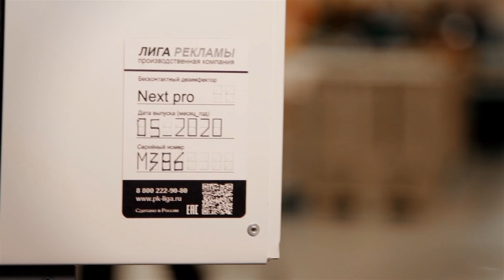Бесконтактный дезинфектор Next pro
Бесконтактный дезинфектор Next pro - это оборудование, совмещающее в себе не только возможность дезинфицировать кожу рук, но измерить температуру тела, а также получить интересную информацию.

15" цветной экран продемонстрирует ролик о том, как обезопасить себя от инфекций, встроенные динамики оповестят о повышенной температуре, а бесконтактный диспенсер позволит обработать руки антисептиком.

Подходит для торговых центров, крупных магазинов, бизнес-центров, фитнес-клубов и других общественных мест с большой проходимостью.